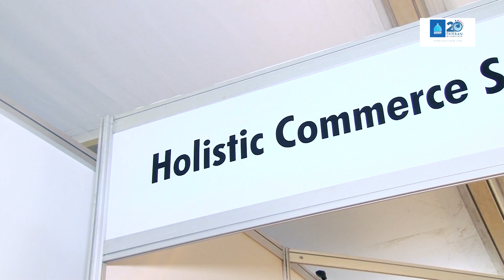DBF 2018 South Regional Fair Exhibitors & Business Indaba - Promo 8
KwaMnyandu Mall, Umlazi Township - 28 July 2018.